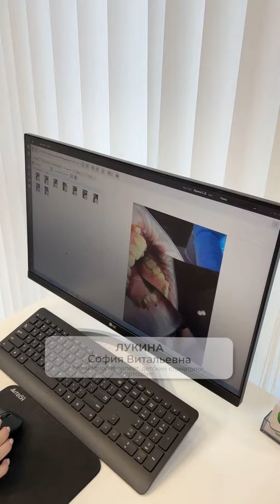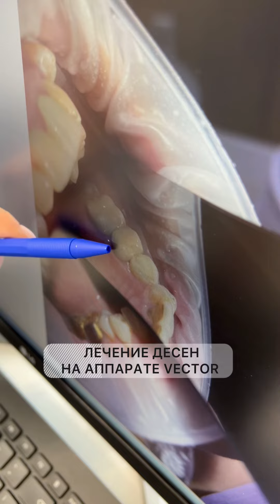ПРОЦЕСС РАБОТЫ ПРОФЕССИОНАЛЬНОГО СТОМАТОЛОГА В СОЧИ. Процедура ВЕКТОР для лечения и укрепления зубов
При любом дискомфорте в десне - поможет процедура вектор (Vector). И не только!
Эта процедура еще более эффективно будет воздействовать на ваши десны, если вы ее будет проводить профилактически один раз в полгода.
Ну, а если у вас установлены виниры, ортодонтические  или ортопедические конструкции, если десна чувствительна и реагирует на раздражители, если десны кровоточат и воспалены, мы очень рекомендуем вам эту пародонтологическую процедуру в обязательном порядке.

До 31 декабря 2022 г. в нашей клинике действует акция у врача стоматолога-терапевта, Софии Витальевны Лукиной:
9 тыс. руб. вместо 11 тыс. руб.
(стоимость за обе челюсти)

Здоровые и крепкие десны - залог здоровья зубов!

Добрый день, дорогие наши пациенты и все, кто не безразличен к здоровью своей улыбки!
Мы ведем свой видео-канал именно для вас!
Рассказываем и показываем все возможности современной стоматологии.
Мы открываем вам двери нашей стоматологической клиники и показываем как мы работаем! Мы абсолютно открыты для новых приемов и готовы помочь в любой ситуации!
Мы находимся в городе Сочи и вы можете планировать совместный отдых и лечение.
Будьте здоровы!

«MagicDent» - СТОМАТОЛОГИЯ НАСТОЯЩЕГО И БУДУЩЕГО!
В стоматологической клинике MagicDent  пациентам предоставляются услуги, соответствующие самым высоким международным стандартам качества.
Диагностика и лечение проводятся по всем основным направлениям стоматологии:
• терапия,
• ортопедия,
• микропротезирование,
• хирургия и имплантация,
• пародонтология,
• эндодонтия,
• ортодонтия,
• гигиена и отбеливание,
• а также, детская стоматология.